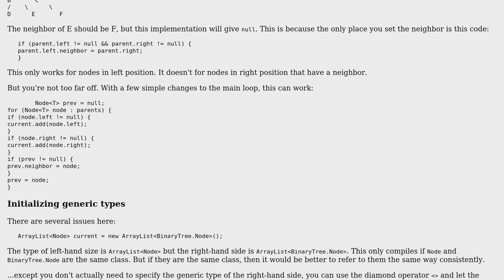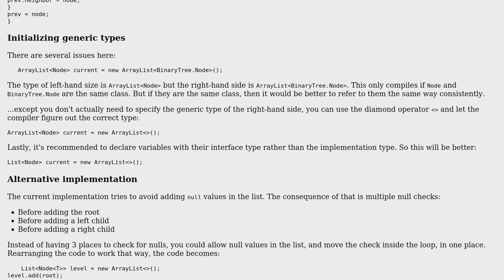Code Review: Assigning neighbor in a binary tree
With thanks & praise to God, and with thanks to the many people who have made this project possible! | Content (except music & images) licensed under CC BY-SA | Music | Images & others | With thanks to user Rohan user janos user Jamal and the Stack Exchange Network Trademarks are property of their respective owners. You are responsible for your own actions.